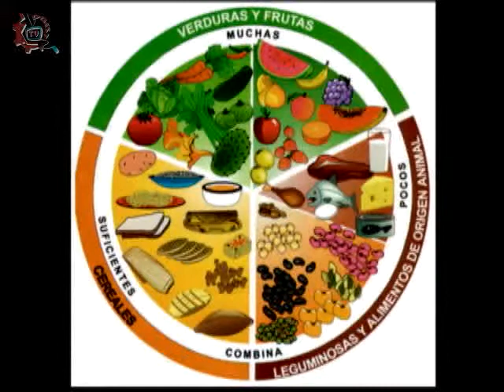20140429-CE1314/Nutre T/Plato del buen comer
Nutre T. Plato del buen comer. Invitada: Karina Cabal. Conduce: César Medrano. Fecha de emisión: 29 de abril de 2014. Este y otros programas los puedes ver Producciones con fines educativos para secundarias técnicas en el Distrito Federal, México.